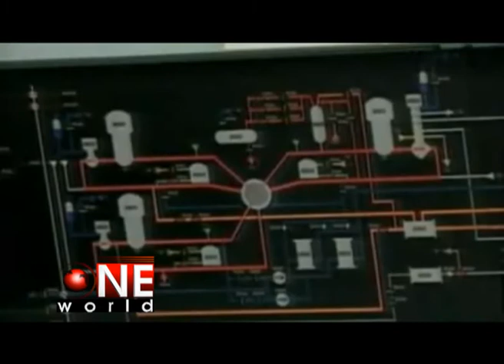one world 14 june